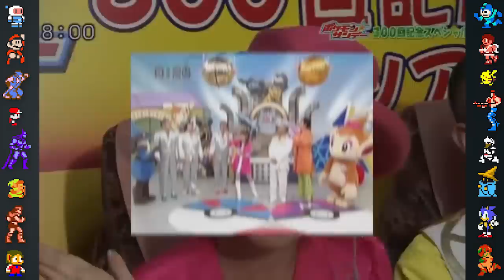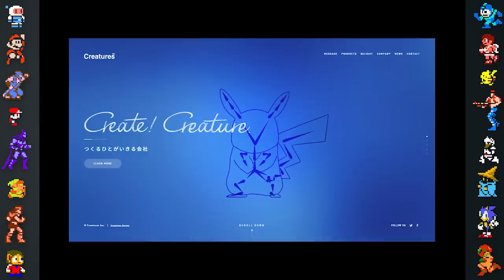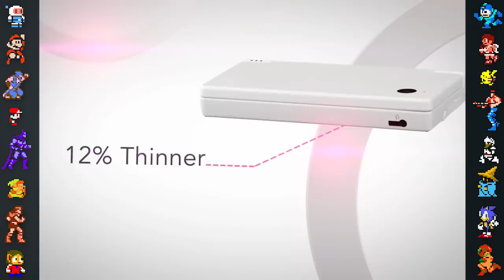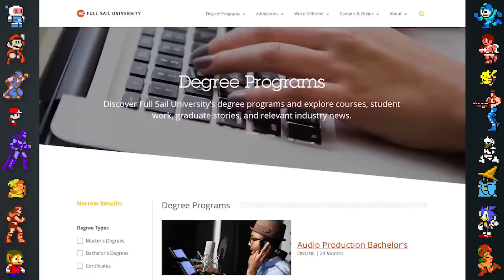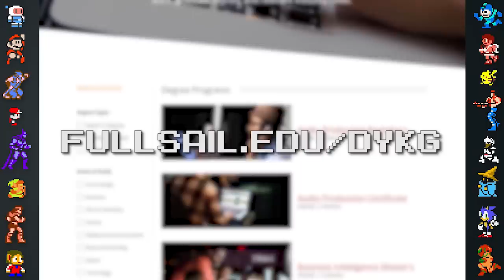Pokemon Heart Gold and Soul Silver - Did You Know Gaming? Feat. Dazz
Did You Know Gaming takes a look at some facts, secrets and Easter eggs from Pokemon Heart Gold and Soul Silver! These Pokémon games were made by Game Freak and published by Nintendo outside of Japan for the Nintendo DS, and were remakes of Pokemon Gold and Pokemon Silver for the Game Boy Color. The games would later receive and update in the form of Pokemon Crystal.

Research/Writing by Seumidh MacDonald & Kiki McIntyre